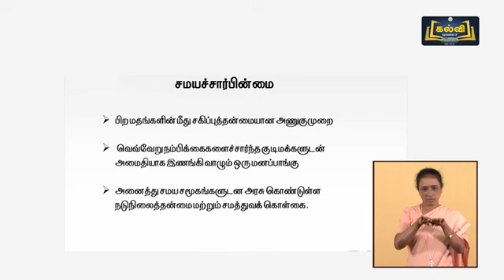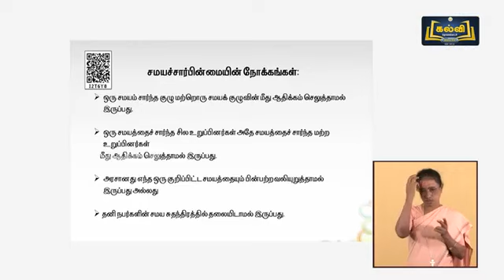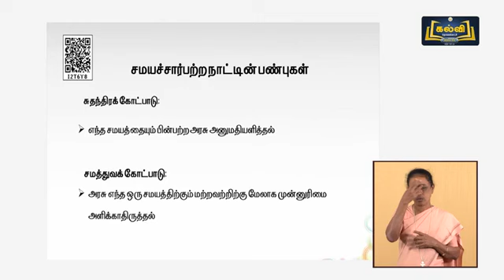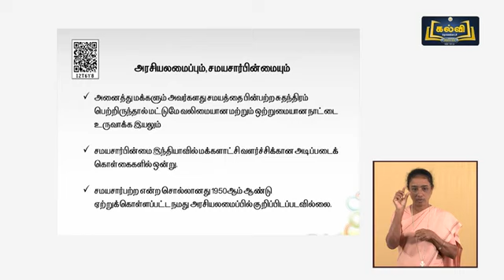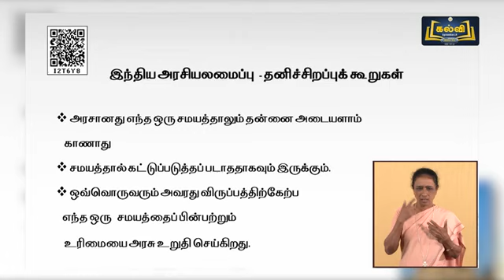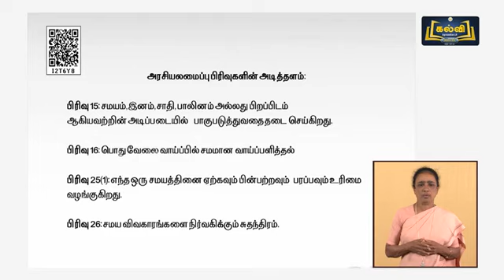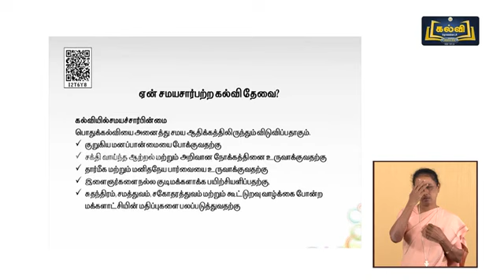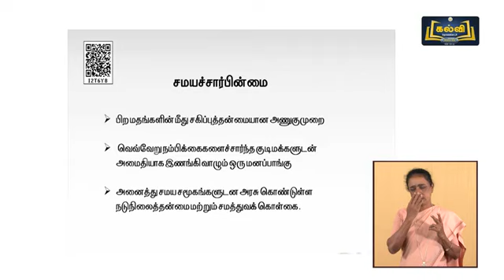(21-02-2022) | Class 8 | வகுப்பு 8 | சமூக அறிவியல் | சமயச் சார்பின்மையை புரிந்துகொள்ளுதல் | அலகு 3